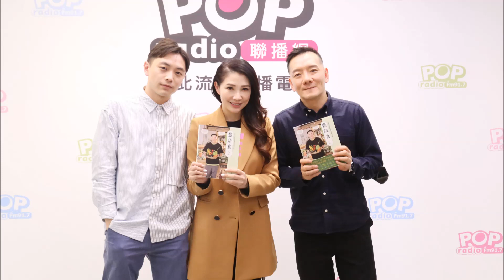2022-01-11 《POP最正點》林書煒 專訪 種子音樂創辦人、知名作家 田定豐 & 美食專家 林承彥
今天邀請到種子音樂創辦人、知名作家 田定豐 & 美食專家 林承彥來分享《豐蔬食2》。繼《豐蔬食》後，因得到許多讀者回饋，他知道自己確實可以一點一點地影響、改變他人，並從中得到更多快樂。同時也延續《豐蔬食》的寫作風格、維持神祕客的暗訪方式，吃遍全台近百間蔬食餐廳，嚴格篩選出75家值得推薦的餐廳及小吃。喜歡蔬食的你千萬不要錯過喔~~